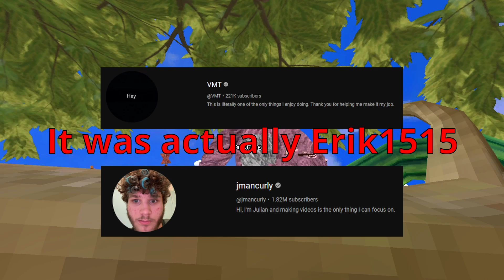How Gorilla Tag Changed VR Forever...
boo